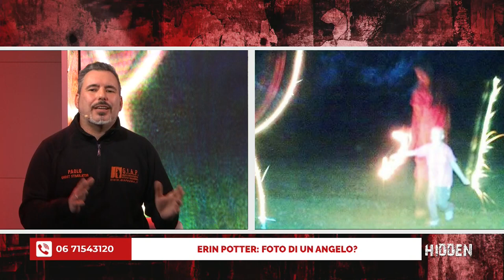HIDDEN 10.a puntata - Angeli, Padre Pio e Natuzza Evolo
La trasmissione televisiva del GIAP Roma in onda tutti i lunedì alle ore 21:00 su NSL RADIO TV canale 74 del dtt A Roma e nel Lazio o in streaming o su app NSLRADIOTV.